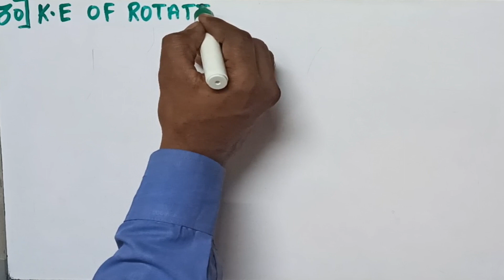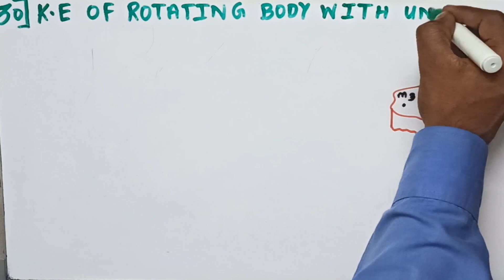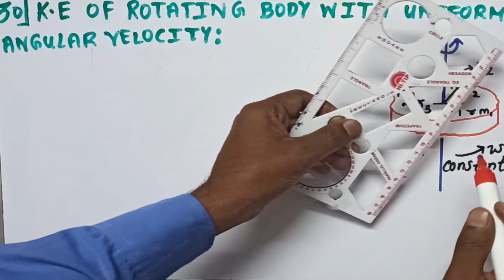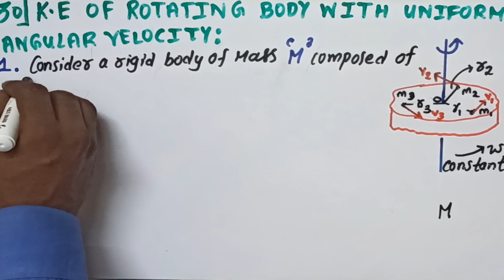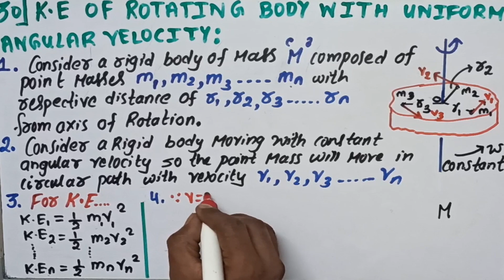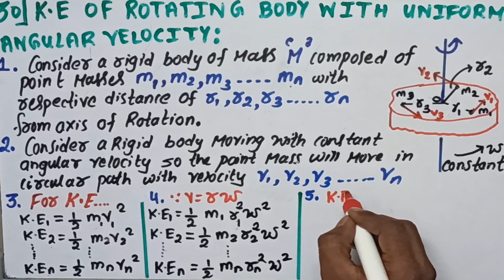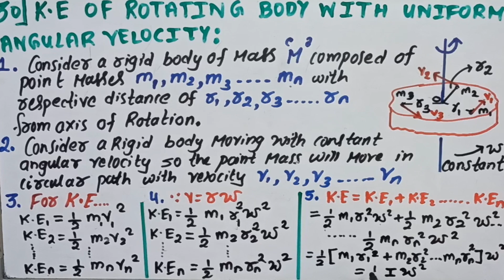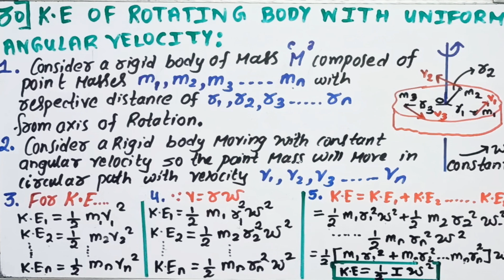31 KINETIC ENERGY OF ROTATING BODY